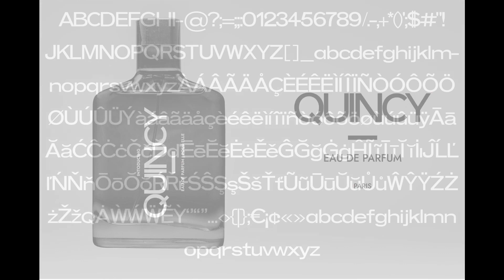Quicy Sans Serif Font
Quincy is a wide, modern sans serif font that will stand out where ever you use it

Are you a true font junkie? Take a look at Creative Fabrica's subscription program where you can download unlimited fonts and graphics, and can even use them commercially.